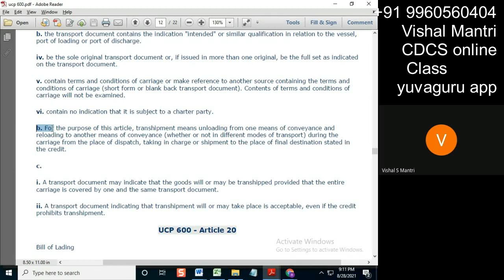CDCS Class UCP 27082021 watermark#short203